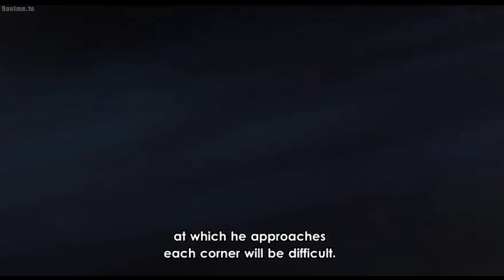Initial D: Fourth Stage (AE86 vs EVO 6)